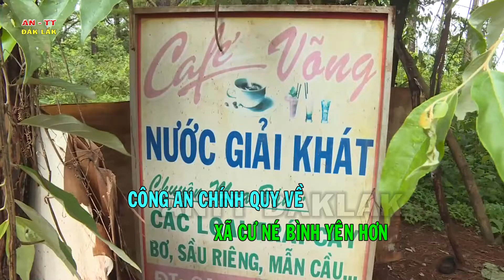[OFFICIAL]Chương trình An ninh Trật tự ngày 30/01/2022